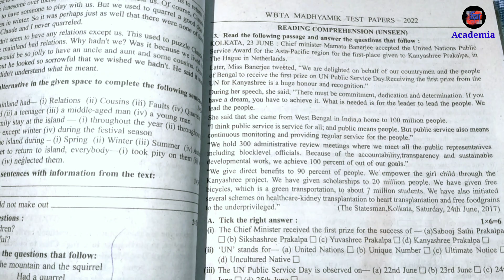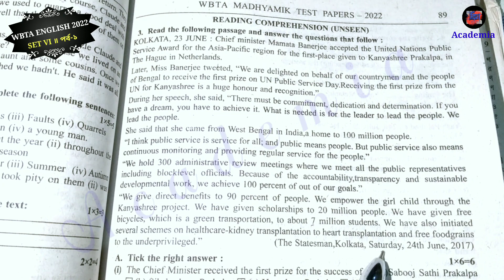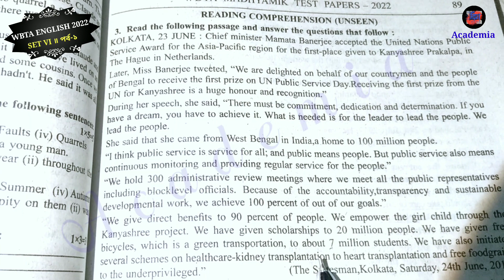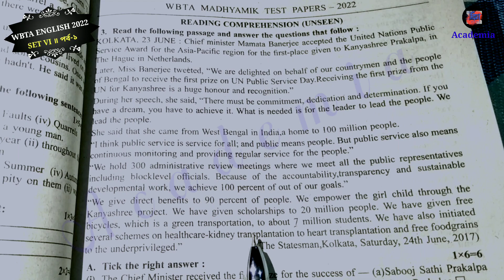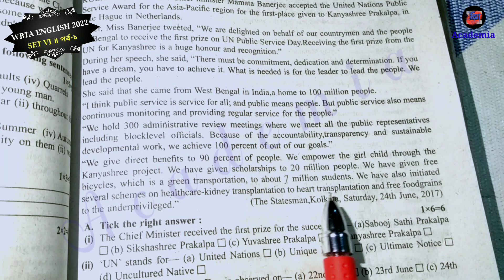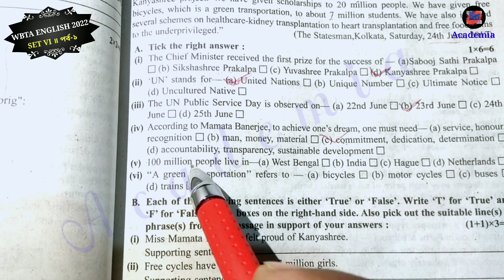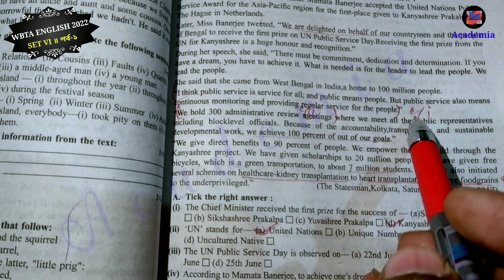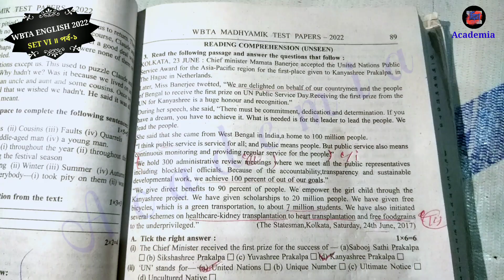📚 WBTA madhyamik test paper 2022 set VI section A english UNSEEN solve part-1🎭kolkata district🎻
🌾 Here you can learn about :

🎻 Kolkata District Question

🎻 Chief Minister Mamata Banerjee accepted the United Nations Public Service Award for the first place to Kanyashree Prakalpa

🎻 Chief Minster rceived the first prize for kanyashree prakalpa

unseen kanyashree prakalpa wbta 2022 nirjan naskar,

abta writing skill 2022 solve,

🍂 📚📚 WBTA test paper 2022 set 1 section B english page solve LINK : EAST MADNAPUR DISTRICT :

GRAMMAR :

WRITING SKILL :

🍂📚📚 abta test paper 2022 english page solve set xxiv page no 564 north 24 parganas district set ii :🦃

📚📚 TEST PAPER  🦃 SOLVED🐦2022 :

W B H A Geography scanner suggestion link

part 2 : ভারত :

🍂📚📚 abta test paper 2022 english page solve set viii page no 214 purba mednapur :🦃